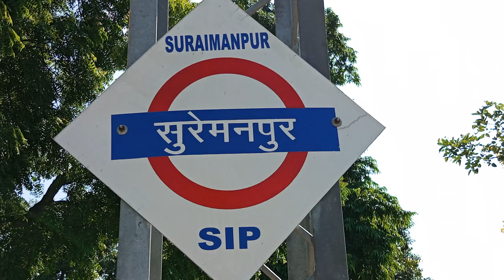Suraimanpur Railway station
Suraiman Station Raniganj bazar Bairia Ballia Uttar Pradesh

Video editor by Infinix note 12 phone

Recording by Infinix note 12 phone